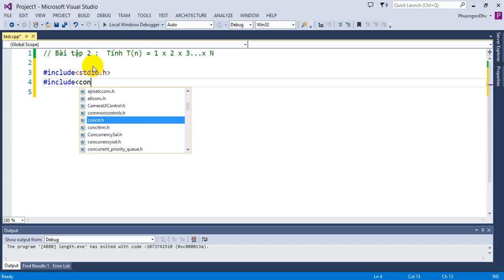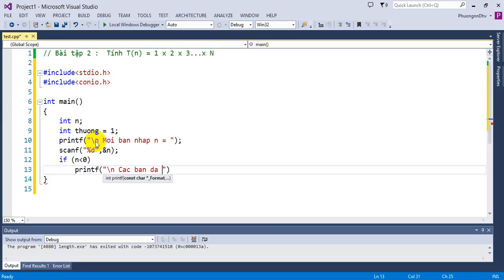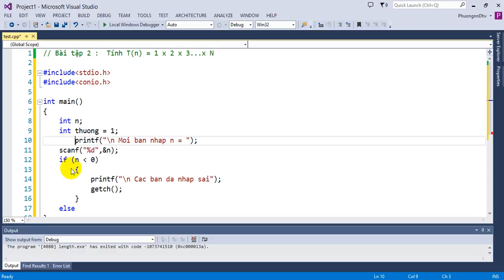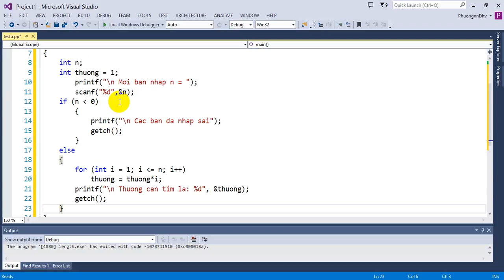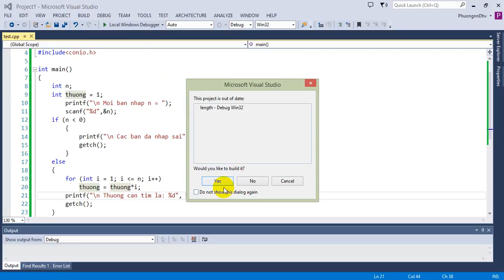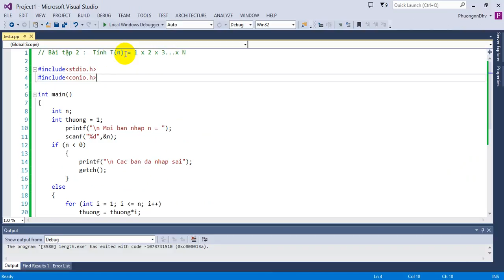Bài tập Lập trình C - Bài 2 - Tính Tn = 1 x 2 x 3 x N